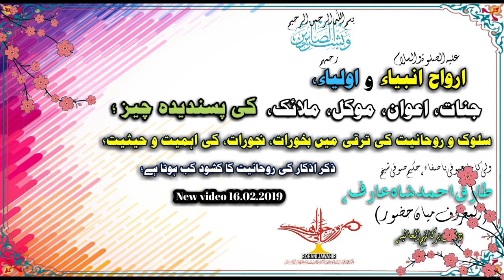jinnat or awan ki pasandida cheez | kushoode zikr kab hota hai | new vedio |16 02 2019